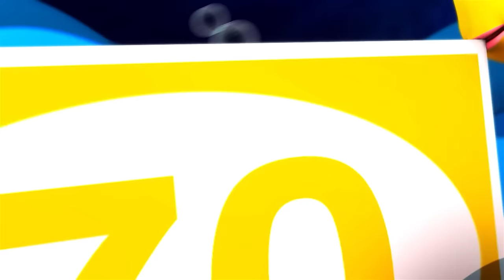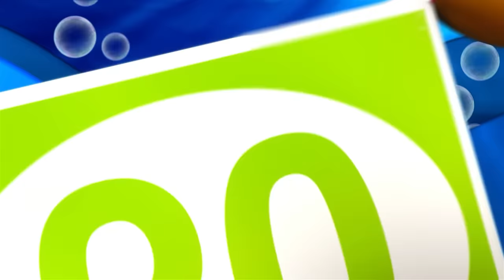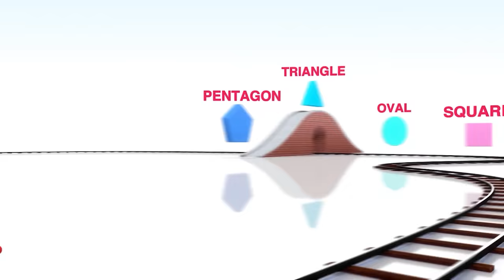Row Row Row Your Boat | +More Nursery Rhymes and Kids Songs | Little Baby Bum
Mia, Jacus and Panda take a boat trip through the four seasons! Singalong to this classic nursery rhyme with your favorite Little Baby Bum friends.

Row row row your boat, gently down the stream
Merrily, merrily, merrily, merrily, life is but a dream!

Row Row Row Your Boat V3 00:00
Saying Sorry 01:57
Painting And Drawing Song 03:37
Numbers Of Time 05:43
Party Games 07:44
Pat A Cake Song 09:30
Opposites 10:24
Seat Belts! 12:04
Road Safety Song 13:26
Shadow Song 15:15
Robot Dance 17:04
Numbers Song 5, 10, 15, 20 18:42
Nursery Rhyme Friends (Show Us!) / Share Your Toys 20:14
See Saw Margery Daw 21:50
Splashing in Puddles 22:57
Oranges And Lemons 24:38
Ring Around The Rosy 26:03
Song About Trucks 27:29
The Little Mermaid 28:56
The Medicine Song 30:58
ABC Balloons 32:31
Eat Your Vegetables 34:21
Peer Pressure 35:49
Down By The Bay 37:31
Apple Song 39:10
Animal Rescue 40:39
5 Little Monsters 42:21
Getting Dressed Song 43:55
I Love To Hear My Voice Echo! 45:22
1 Potato, 2 Potato 46:55
10-100 Song 48:47
3 Little Kittens 50:34
Brush Teeth V2 52:46
Diddle Diddle Dumpling, My Son John 54:29
It's Raining It's Pouring 56:07
Ten Little Dinosaurs 57:09
Shape Train Song V2 59:04